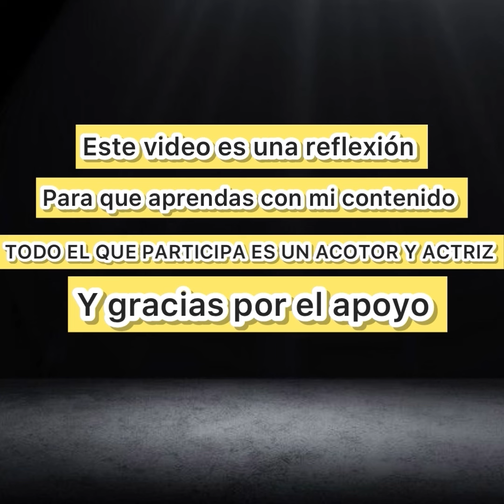YO PARA ESTADOS UNOS Y MI ESPOSO HACIÉNDOME ESTO 😱😱